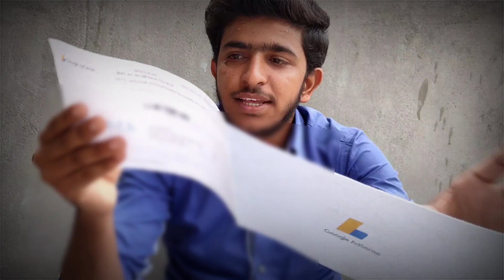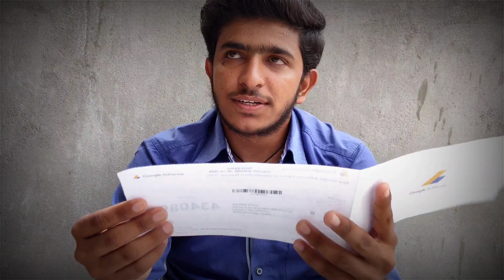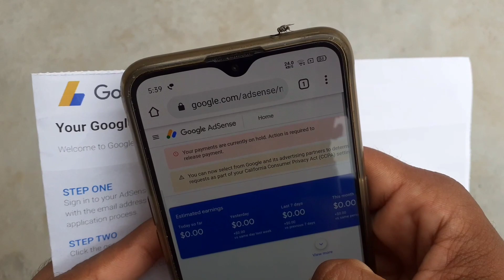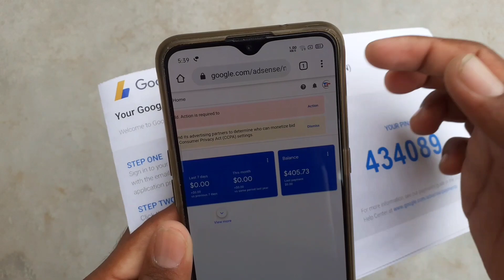I got my google adsense pin in lockdown || how to get Google Adsense Pin in lockdown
google adsense pin aane me kitne din lagte hai
google adsense pin not received 2020

Dosto aapko is channel par Android app reviews and computers tips and tricks product unboxing videos and latest news and Technical videos teach videos mobile tips internet education shopping and YouTube guideline and online shopping website ki new detail aap ko Hindi mein Milti Rahegi aur aap ki Pasandata video bhi milegi Agar Hamara channel aap ko pasand hai to ise subscribe Jarur kijiye.

...{Technical tadka}.